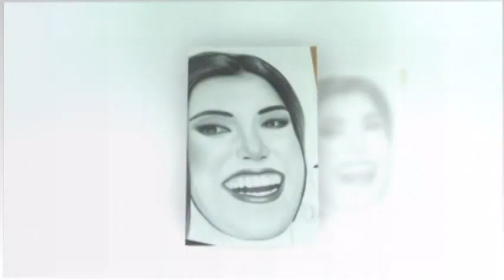Miss Universo Paulina Vega Dieppa Dibujo a lapices HB y 6B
Dibujando a: PAULINA VEGA DIEPPA
MIS UNIVERSO COLOMBIA